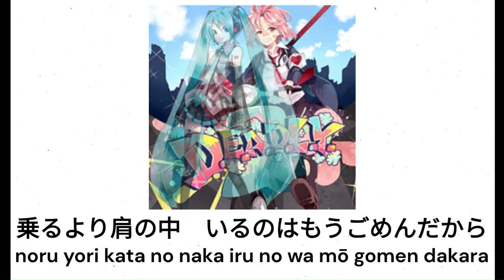D.E.A.D.L.Y. / さつき が てんこもり feat. YURiCa/花たん「初音ミク 歌ってみた」 【チュウニズム CHUNITHM】